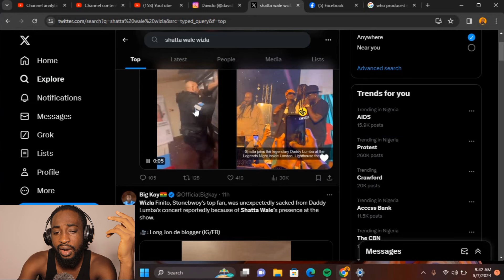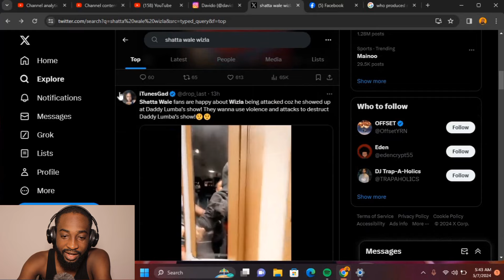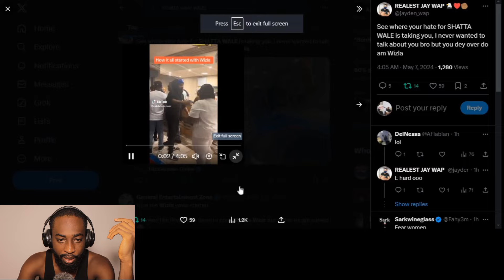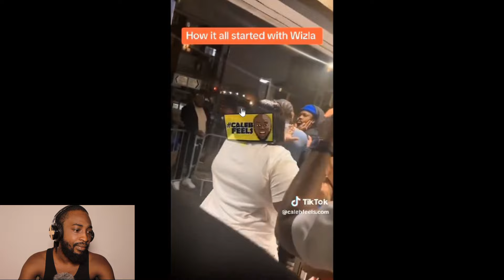Shatta Wale Fans @ttacked Wizla At Daddy Lumba’s Show In London , Theboyfromojo Reaction